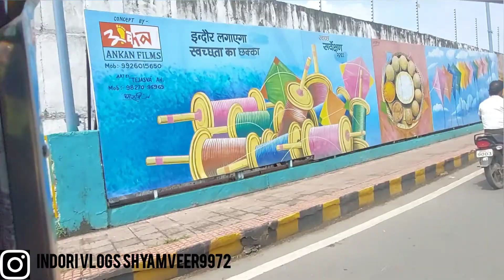Rio gayaa apney ghar @indori_vlogs9972